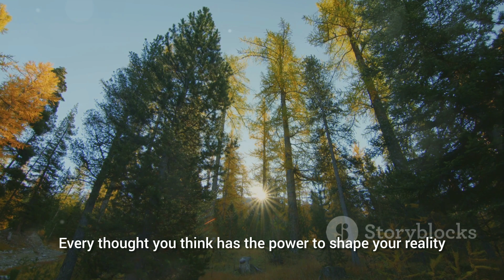Unleash the Power of Your Mind: A Journey into the Depths of Your Thoughts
IN THIS VIDEO:Unleash the Power of Your Mind: A Journey into the Depths of Your Thoughts

Description:
Welcome to an extraordinary voyage into the depths of your consciousness! In this captivating video, we delve into the boundless potential of your mind and the transformative power of your thoughts. Join us as we embark on a journey of self-discovery, exploring the profound impact of visualization, positivity, and belief on your reality.

Discover the secrets to unlocking your innermost desires and manifesting your dreams with unwavering faith and intention. Through immersive storytelling and profound insights, we unveil the profound truth that your thoughts shape your reality, and your mind is the ultimate creator of your destiny.

Prepare to be inspired, empowered, and uplifted as we guide you through the transformative process of harnessing the power of your mind. Whether you seek to overcome obstacles, achieve success, or cultivate inner peace, this video offers invaluable guidance and practical tools to help you unleash the full potential of your mind.

Join us on this transformative journey and awaken the power within you to create the life you desire. It's time to embrace the extraordinary power of your mind and unlock a world of infinite possibilities.